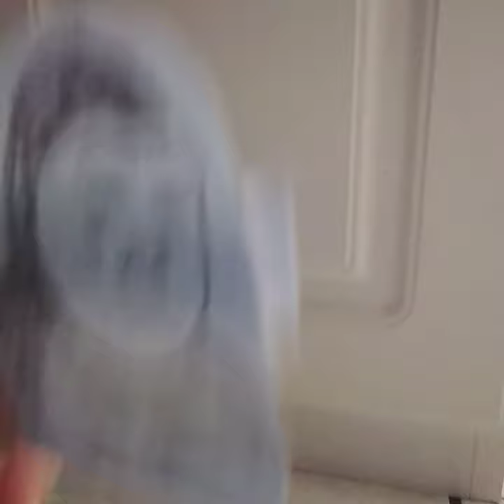Homo erectus dancing